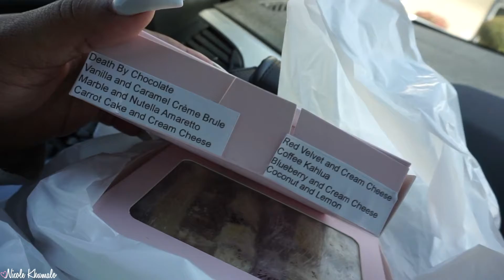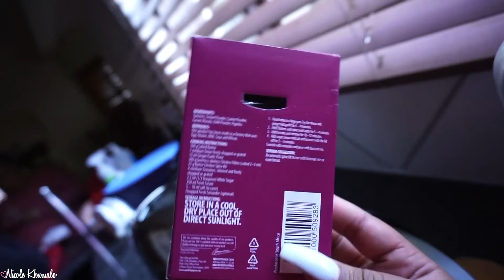VLOG: CAKE TASTING BOX, COOKING, GROCERY HAUL... #61🧁 🥩 ♡ Nicole Khumalo ♡ South African Youtuber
☆ O P E N   M E   U P ☆

☆ S O C I A L   M E D I A ☆ :

♡ F A C E B O O K P A G E

♡  S N A P C H A T:  Nicolekhumalo

POSTAL ADDRESS:
POBox 366
Ruimsig
1732